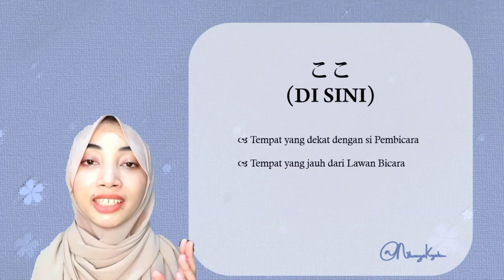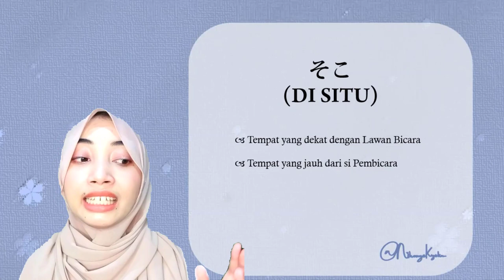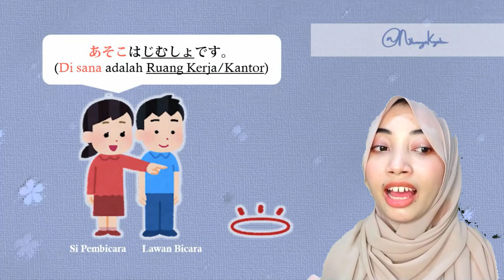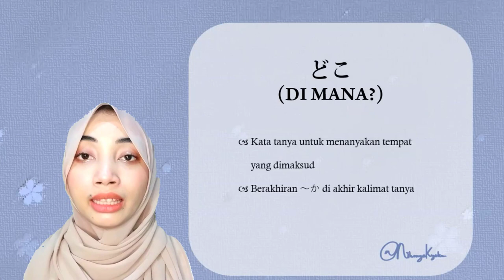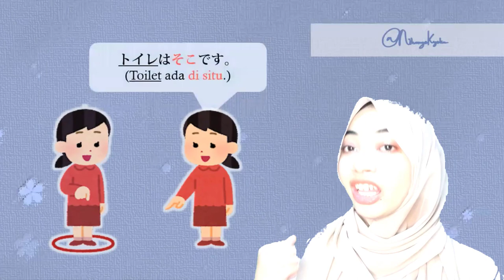(ここ、そこ、あそこ) Kata Tunjuk Tempat | Bahasa Jepang untuk Pemula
Kalau sebelumnya kita belajar kata tunjuk untuk benda, kali ini kita akan belajar kata tunjuk yang menunjukkan tempat/lokasi, nih, minna san! Semoga video ini bermanfaat dan membantu temen-temen untuk menyatakan tempat dengan Bahasa Jepang.
勉強を頑張りましょう！